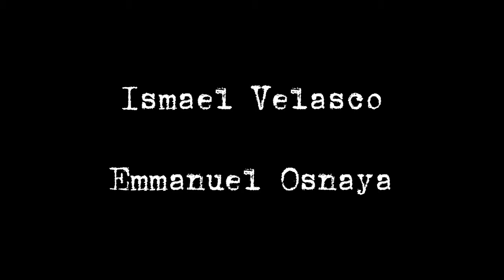El Despertar del cautivo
Corto realizado en la materia de Dirección técnica

Realizado por Marcelo Gómez

Asistente de dirección: Juan Pablo Luna

Director de Fotografía: Howard Hernandez

Asistente de Foto: Gaston Cervantes

Sonido: Dante Martínez

Gaffer: Marcelo Valladares

Script: Eduardo Flores

Directora de arte: Karmina Martínez

Asistente de arte: Nicolas Rentería

Actores:

ISMAEL VELASCO

EMMANUEL OSNAYA